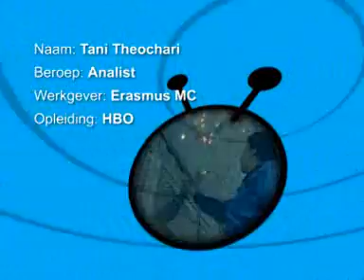Beroepsbeeldfilmpje Biologie en Medisch Laboratoriumonderzoek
Hogeschool Rotterdam Biologie en Medisch Laboratoriumonderzoek